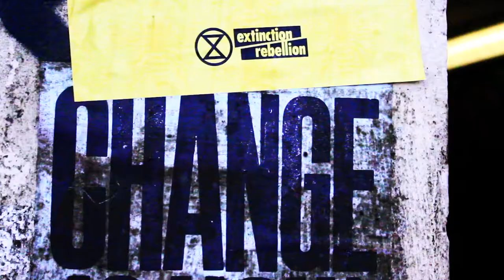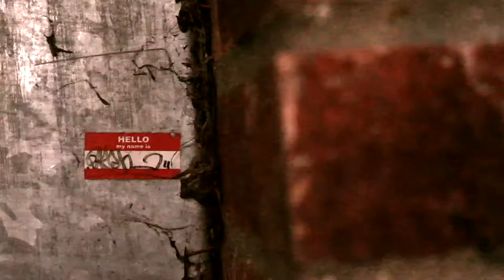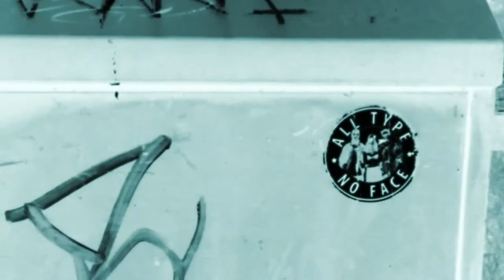graffiti tour cambridge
just some graf round my ends, shitty montage I knocked up in a few hours for college but I like some moments so postin it

ft. dirky dyke